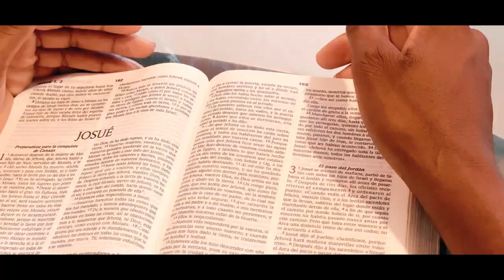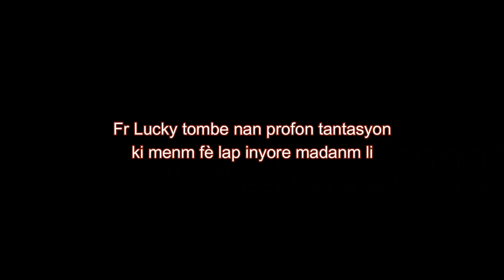AU COEUR DE LA TENTATION PART#3